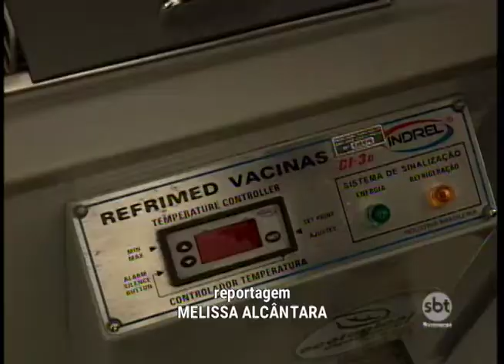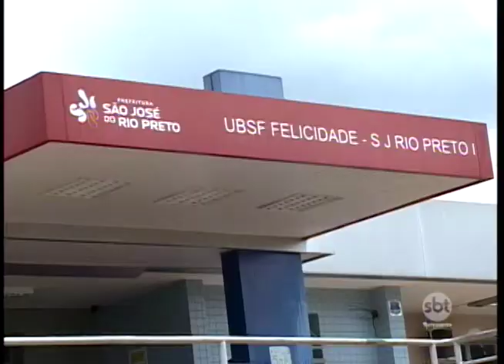Atendimento a pacientes ficou comprometido em UBS de Rio Preto que foi alvo de bandidos